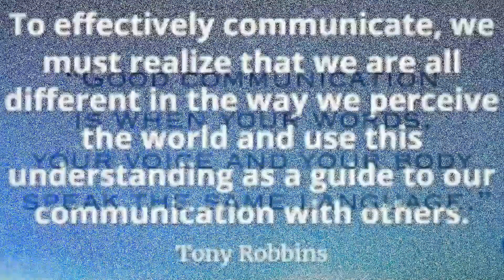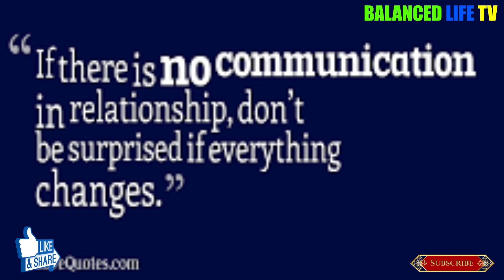What you should know about Communication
Best Advice